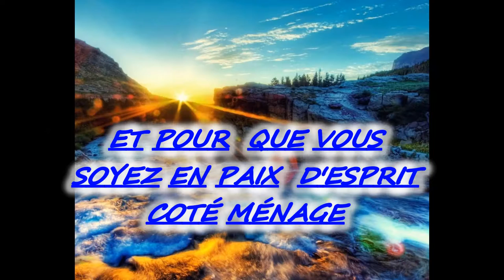PROMOTION MAINTENANCE PERFECTION (SERVISE D'ENTRETIEN MÉNAGER)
PROMOTION VALIDE POUR LE MOIS DE AOUT 2016 SEULEMENT POUR SERVISE D'ENTRETIEN MÉNAGER RESIDENTIEL ET COMMERCIAL